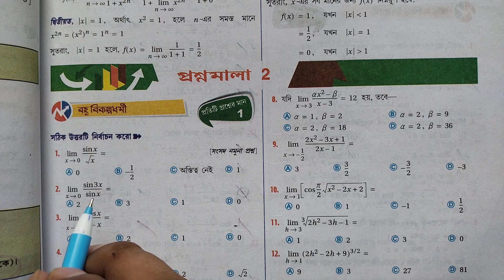Limit in Bengali/সীমা/বহু বিকল্পধর্মী/Class 11 sn dey chaya math book solutions/math series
quaries:-
1)class 11 sn dey chaya book solutions
2)wbchse math solution
3)chaya book solutions
4)limit in Bengali
5)class 11 limit sn dey solution
6)সীমা ছায়া বই সমাধান